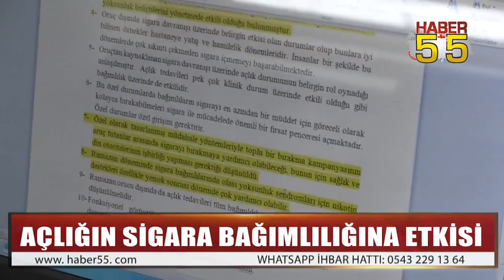ORUÇ TUTAN İNSANLAR SİGARAYI DAHA HIZLI BIRAKIYOR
Tıp akademisyenleri tarafından “Açlığın Sigara Bağımlılığına Etkisi” üzerine yapılan araştırmada orucun günlük sigara tüketme alışkanlığını azalttığı ortaya çıktı.

Samsun Eğitim ve Araştırma Hastanesi Aile Hekimliği Kliniğinde görev yapan Doç. Dr. Onur Öztürk ve Ondokuz Mayıs Üniversitesi'nde(OMÜ) görevli Dr. Öğretim Üyesi Mustafa Ünal önderliğinde Ramazan ayında "Açlığın Sigara Bağımlılığına" etkisi üzerine 278'i erkek ve 76’sı kadın olmak üzere, Türkiye’nin 4 farklı şehrinden toplam 354 hasta üzerinde yapılan araştırmada orucun sigara bırakmaya çok büyük etkisi olduğu belirlendi.

Dr. Onur Öztürk, ''Özellikle iftar saatinden itibaren bazı teknik dokunuşlar ve medikal tedavilerle sigara bağımlılığın çok daha hızlı bir şekilde önüne geçebiliriz" diye konuştu.